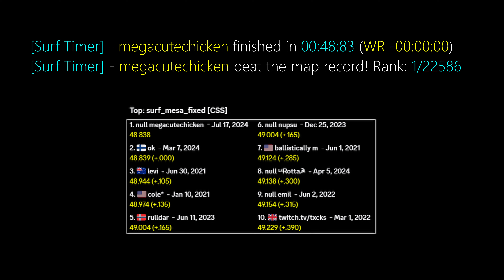surf_mesa_fixed WR. Surfed by megacutechicken.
[Surf Timer] - megacutechicken finished in 00:48:83 (WR -00:00:00)
[Surf Timer] - megacutechicken beat the map record! Rank: 1/22586

Previous WR by: ok

Date of the run: Jul 17, 2024

Map by: Arblarg
Tier: 1

CP 1: 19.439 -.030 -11 u/s
CP 2: 28.978 +.029 -7 u/s
CP 3: 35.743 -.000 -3 u/s
Map: 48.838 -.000 +219 u/s

Song: Nayd - Gravity